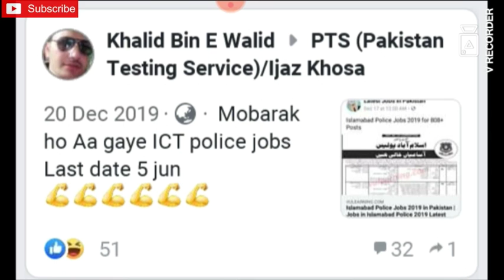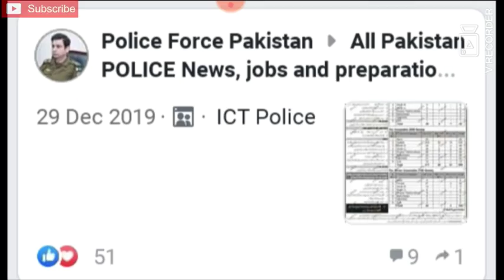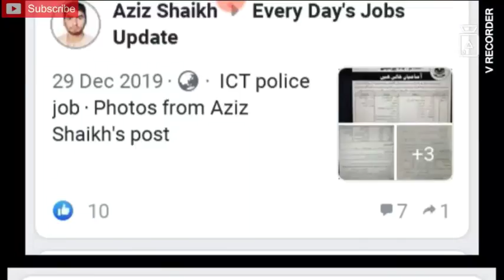Islamabad police jobs 2019-20|ICT jobs realty|| Islamabad police jobs update 2020||حقیقت جانئے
اس وڈیو میں یہ بتایا گیا کہ آسلام آباد پولیس کے اشتہار کی کیا حقیقت ہے ،سوشل میڈیا پر واہرل آسلام آباد پولیس کا اشتہار فیک ہے یا اوریجنل
اور اس وڈیو میں یہ بھی بتایا گیا ہے کہ آسلام آباد پولیس میں جابز کب آنا ہیں لہزا تمام دوست اس وڈیو کو مکمل دیکھیں اور دھیان سے

آسلام آباد پولیس کا اوریجنل اشتہار  اور جابز کی تفصیلات جو
2020
کیا آپ لوگوں کو پتہ ہے ایف سی بلوچستان میں پاکستان آرمی کی جابز آہی ہوہی ہیں یہاں کلک کریں

کیچھ بھی سٹیپس سمجھ نا آہیں تو کمنٹس کریں